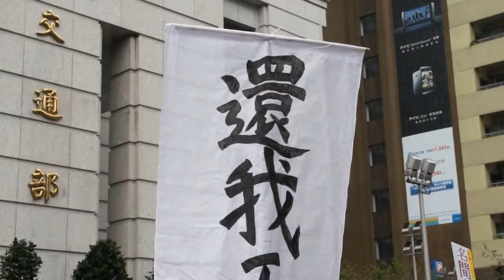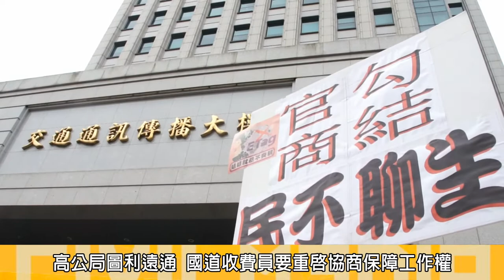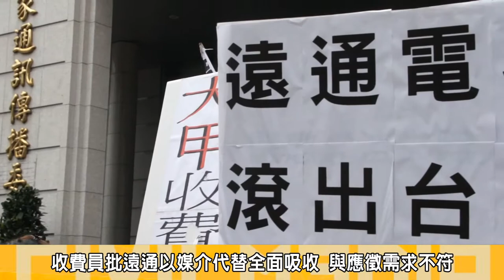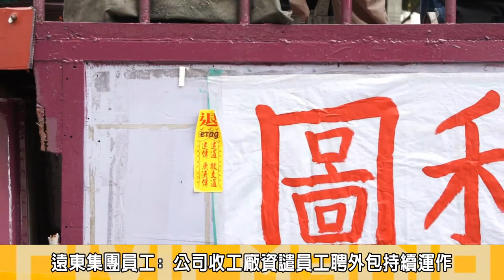2014.03.11高公局與遠通工作安置無誠意 國道收費員赴高公局抗議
11日上午國道收費員自救會來到交通部要求高公局應依大量解僱勞工保護法第五條，重新啟動協商機制，並要求遠通依約全數吸收收費員。

高公局於2007年與遠通簽訂契約，2006年高公局開始進行人員精簡，分批解僱收費員，2013年底整批解僱最後一批國道收費員，高公局一面進行實質分批解僱，並草率產生10名勞工代表協商開會，且對外表示已與收費員達成協議。

但高公局所稱的協議結果並不符合大多數國道收費員的意願，收費員從契約內容中指出，遠通承諾2013年下半年將解僱的收費員全數安置在遠通相關企業內，且不變更工作地點，保障薪資福利等措施，但實際上遠通並未「全數安置」甚至沒有進行安置，僅提供「媒介」；收費員還必須與其他應徵者競爭職缺，工作機會更是不符訴求，迫使許多收費員選擇不安置，而領取五個月的轉職補償金。